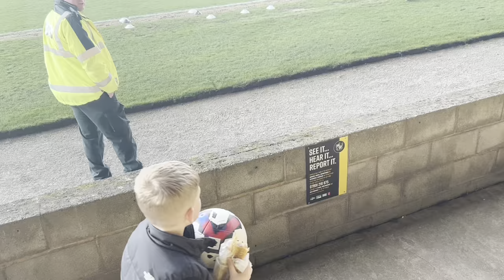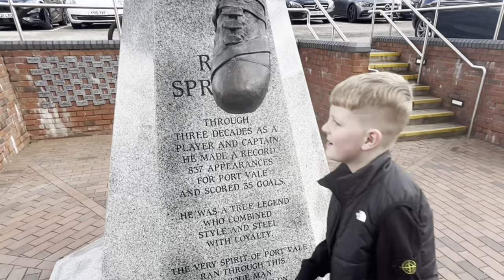Port Vale Vs Burton Vlog {18/03/23)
Not the result I wanted and the weather was weird.